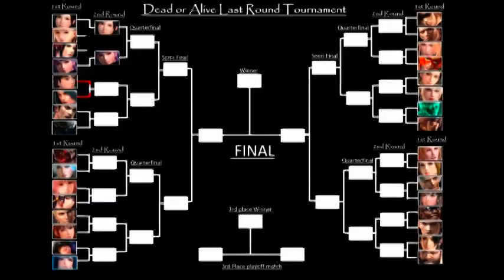Dead or Alive Last Round Elimination Tournament 1st Round Matches A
Dead or Alive Last Round Elimination Tournament 1st Round 4 Matches:
Marie Rose (policeman) vs Kokoro (bunny)
 Ayane vs Mila
Rig (prisoner)  vs Lei Fang (policeman)
Hayabusa vs Akira